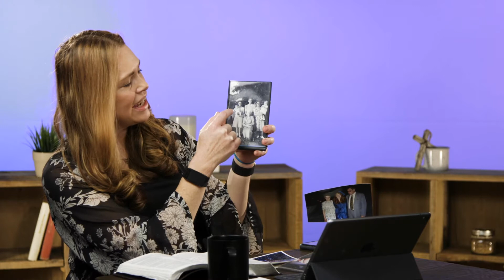The Last Supper // Student Online Worship